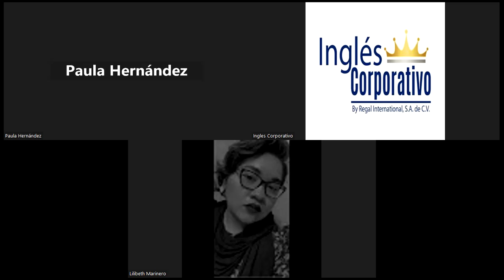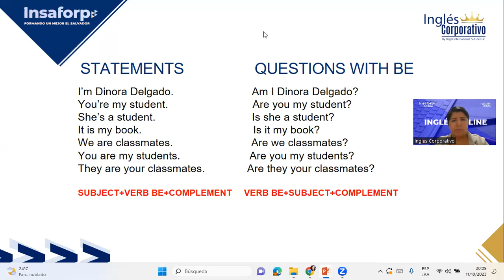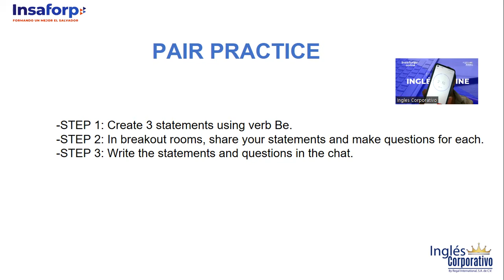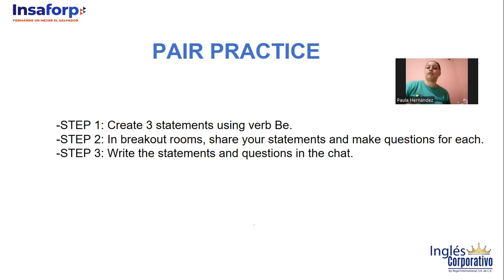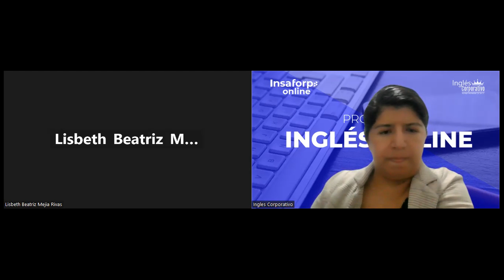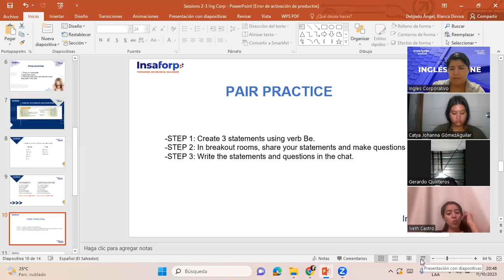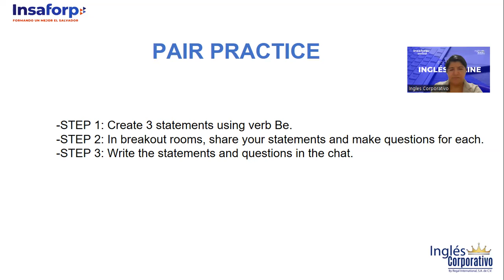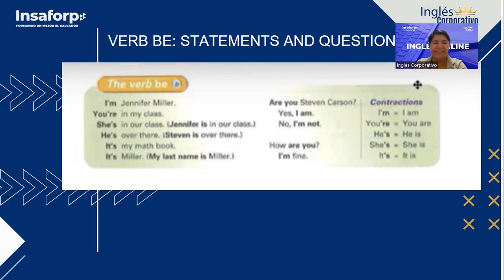Session 03-11-10-23-FI-REGA-113-Delgado-Verb Be Statements and Questions